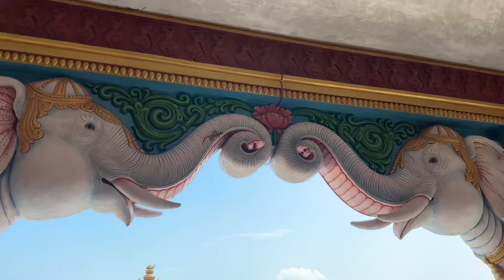Brindavan of Bengal 😍 Tridhara Tour Vlog | Road Trip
Brindravan of Bengal | বাংলার বৃন্দাবন Road trip 2024

Vrindavan of West Bengal | One day tour | 4 Hours from Kolkata

Tridhara Milan Mandir located at Panchmura, a village in the district of Bankura.📍
 A temple of Lord Krishna & Radharani, Lord Shiva, Kali Maa 🕉️🙏🏻

Details provided in vlog:
✅ Temple Opening Time
✅ Aarti Time
✅ Location
✅ Vrindavan Puja details
✅ Prasad Details